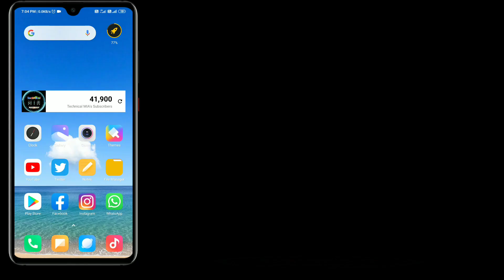How To Turn Off Message Delivery Sound In Xiaomi | Message Delivery Sound Kaise Band Kare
Hey Guys, In This Video I'll Explain You About How To Turn Off Message Delivery Sound In Mi

Is Video Ke Andar Dikhaya Gya Hai Apne Xiaomi Phone Me Message Delivery Sound Kaise Band Kare?

Queries Solved:
1) how to disable Message delivery sound in mi
2) how to turn off message delivery sound
3) how to stop message delivery sound
4) Message delivery sound kaise off kare
5) Message Delivery Sound In redmi

1.Some images & Videos shown in this video are originally copyrighted to owner , not mine. I only use it for educational and awareness purpose .
3.The music used in this video is non copyrighted and royalty to use. But Thanks to its owner who created it.